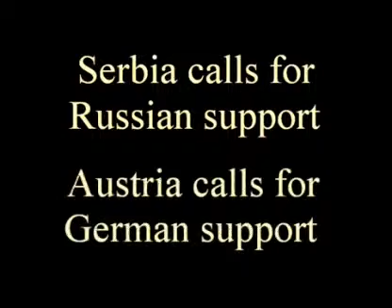ANIBALDI.IT - IL NOVECENTO - The Year Was 1914